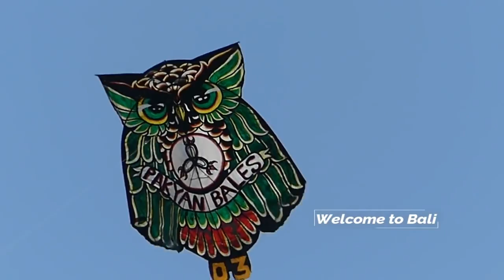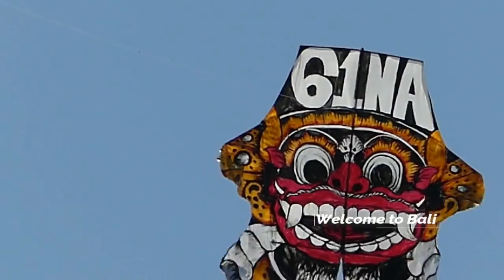Layang layang Celepuk di Langit Kesiman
Layang layang celepuk, layang layang burung hantu. lokasi seputaran kesiman, denpasar